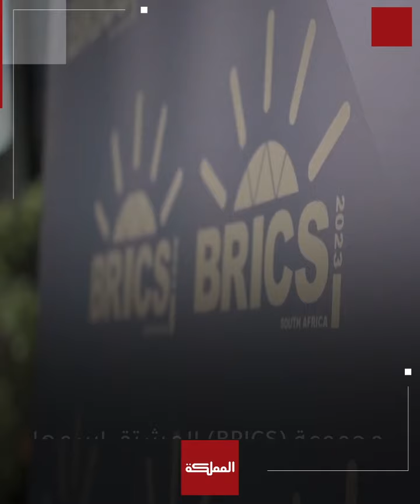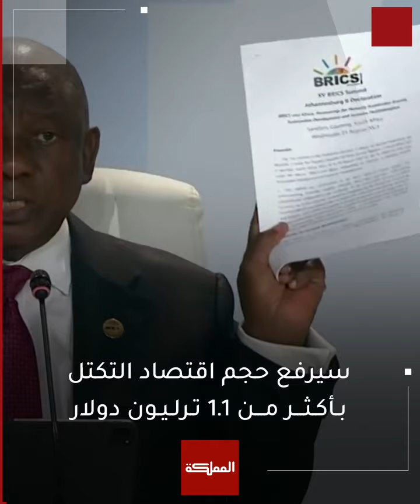بريكس تتمدد في وجه النظام العالمي بقبول عضوية 6 دول بينها 3 دول عربية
ـــــــــــــــــــــــــــــــــــــــــــــــــــــــــ
ـــــــــــــــــــــــــــــــــــــــــــــــــــــــــ
قناة المملكة
المملكة
AlMamlakaTV
Al Mamlaka
أخبار الأردن
أخبار العالم
ـــــــــــــــــــــــــــــــــــــــــــــــــــــــــ
قناة المملكة